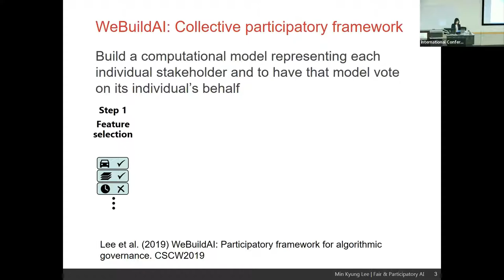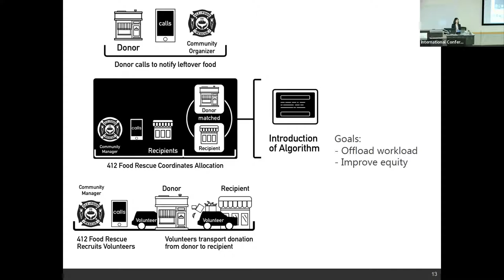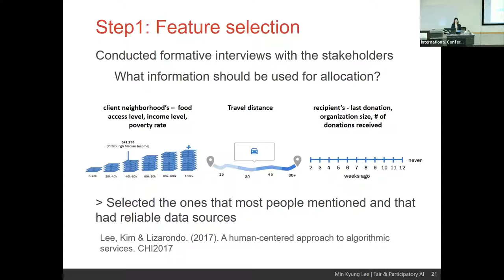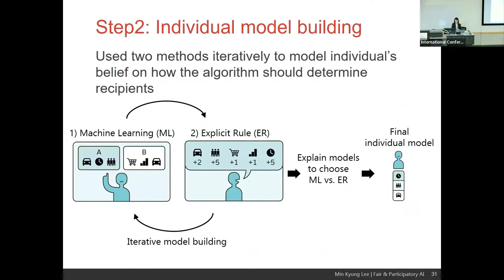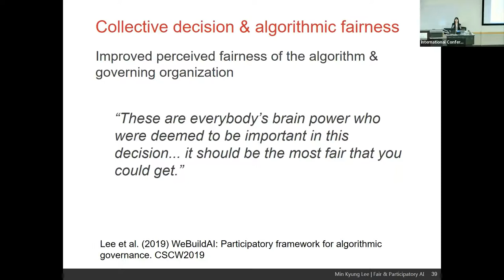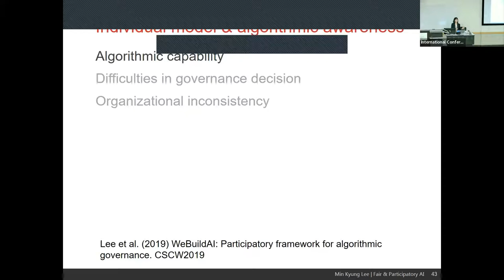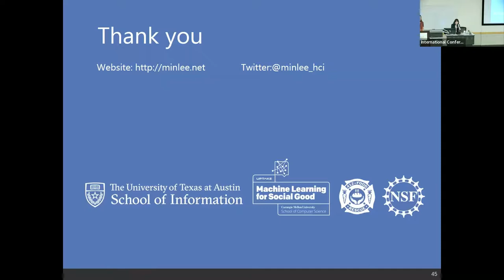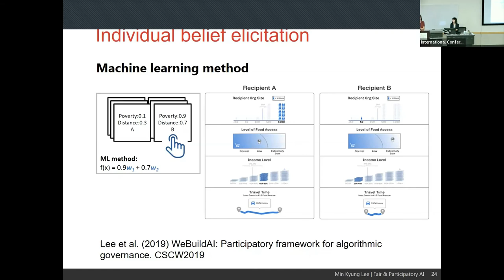X22 Plenary Session: Min Kyung Lee